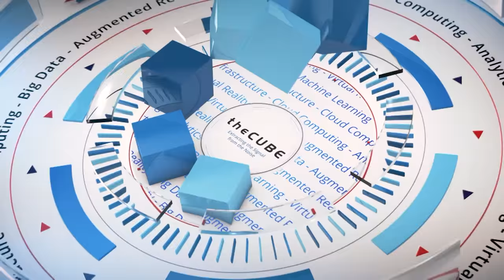Mark Johnson, Oracle - Oracle CloudWorld DC 2016 - CloudWorld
01. Mark Johnson, Oracle, visits theCUBE!. (00:14)
02. Update on IT in the Public Sector. (00:57)
03. Public Sector Budgeting and New Cloud Service Issues. (01:49)
04. The Push for Public Sector Consolidation. (03:10)
05. The Cloud First Initiative and Existing Legacy Systems. (04:31)
06. What Oracle's Plan is for the Public Sector. (06:18)
07. The Security Issue and Oracle's Answers in the Public Sector. (07:17)

Mark Johnson, Oracle, at Oracle CloudWorld DC 2016 with John Furrier and Dave Vellante